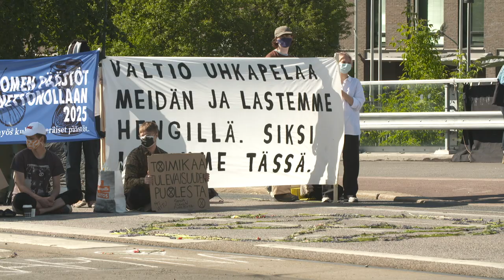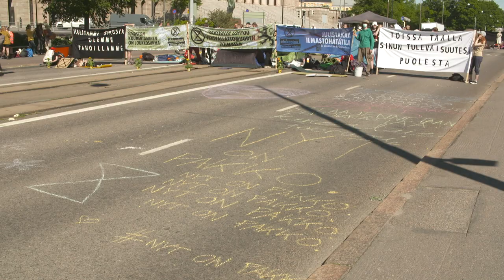KorkkiTV: Vastusta autoilua – telttaile kiskoilla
Elokapina Mannerheimintiellä jatkuu toista päivää ja mielenosoittajat turvautuvat sumeaan logiikkaan.